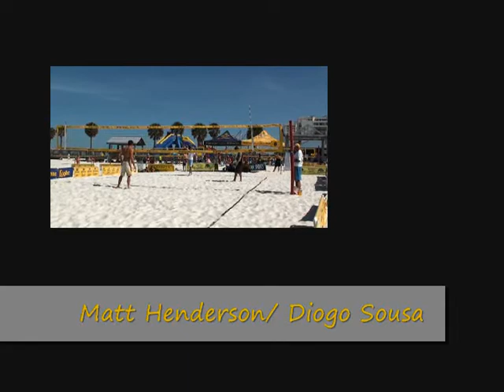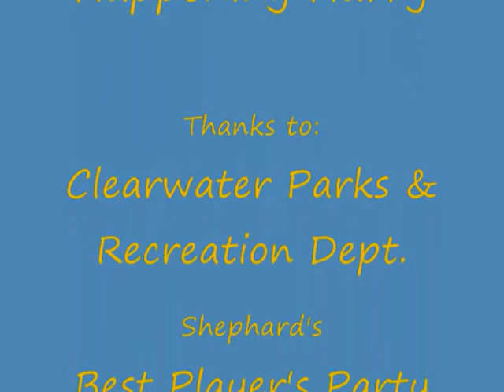CW2-11 MO Semifinals Game #1.wmv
Corona Light Big Shot Volleyball Series
Clearwater Beach, FL
April 16-17, 2011
Men's Open Semifinals:
Jake Elliott/Bill Chenoweth vs
Matt Henderson/Diogo Sousa
Best of 3 games, 1st two to 21 pts, 3rd game to 15 pts